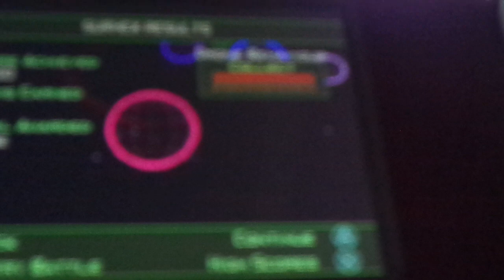Geometry Wars (Nintendo DS)